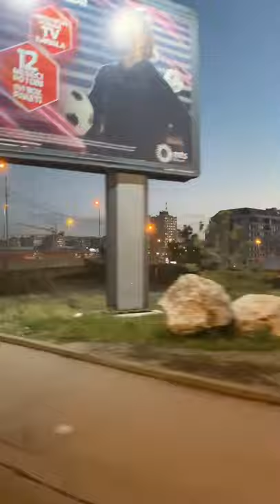NIS CITY SERBIA CHARMING😊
റോമൻ ചക്രവർത്തിയായ കോൺസ്റ്റന്റൈൻ ദി ഗ്രേറ്റിന്റെ ജന്മസ്ഥലം, NIS നഗരം ഇപ്പോഴും വിചിത്രമായ കിഴക്കിന്റെയും മനോഹരമായ പടിഞ്ഞാറിന്റെയും സംയോജനമാണ്.

 ഇന്ന് യൂറോപ്പിലുള്ള മ്യൂസിയങ്ങളും ചരിത്ര സൈറ്റുകളും ഉള്ള ഒരു ആധുനിക ടൂറിസ്റ്റ് കേന്ദ്രം , സെർബിയൻ നഗരമായ NIS സ്ഥാപിതമായതുമുതൽ കിഴക്കും പടിഞ്ഞാറും ബന്ധിപ്പിക്കുന്ന ഒരു കവാടമാണ്.  ഇക്കാലത്ത് പോലും, നിഷ് വഴി റോഡുകളിലൂടെ സഞ്ചരിക്കുന്നത് യൂറോപ്പിൽ നിന്ന് മിഡിൽ ഈസ്റ്റിലെത്താനുള്ള ഏറ്റവും ചെറിയ മാർഗ്ഗമാണ്, അല്ലെങ്കിൽ വിയന്ന, ബുഡാപെസ്റ്റ് അല്ലെങ്കിൽ പ്രാഗിൽ നിന്ന് സോഫിയ, ഇസ്താംബുൾ തുടങ്ങിയ നഗരങ്ങൾ.